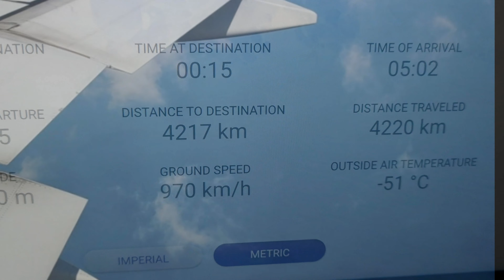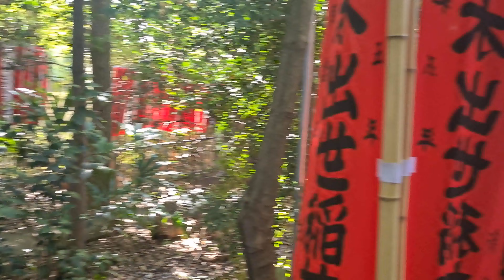Nippon napló #01: Yoyogi Hachimangu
A Yoyogi Hachimangu egy 1212-ben alapított szentély.